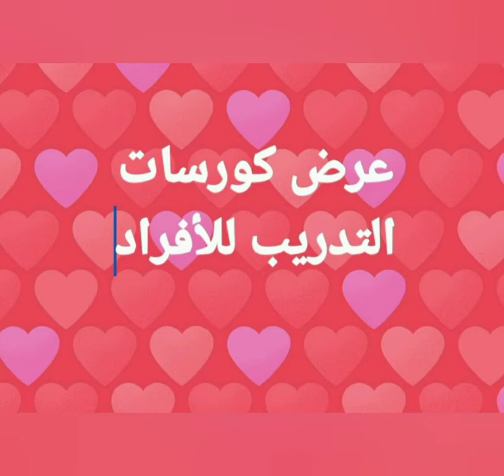عروض كورسات التدريب 01200931854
( السعر 70 جنيه ) 😱
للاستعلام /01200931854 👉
الدخول /باسبقية الحجز فقط
التعامل  والاستفسارت مع الكابتن خالد فقط ولا يمثل الكينج أكاديمى اى شخص اخر
كورس طاعة وتعديل السلوك
كورس التاهيل للجراوى
كورس طاعة اساسى بليش
كورس طاعة متقدمة بدون ليش
كورس تاهيل الشراسة واكتساب الثقة للجراوى
كوس حراسة اساسية
كورس حراسة متقدمة
كورس الشراسة والحراسة الشخصية والمنشآت للكلاب الكبيرة بعد الاختبار
للاستعلام 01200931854/مركز الكينج اكاديمى لتدريب الكلاب والاستضافة والرعاية الكاملة /كابتن خالد
ملحوظة لايتم استلام كلب مريض باى نوع من الامراض او بدون تطعيم